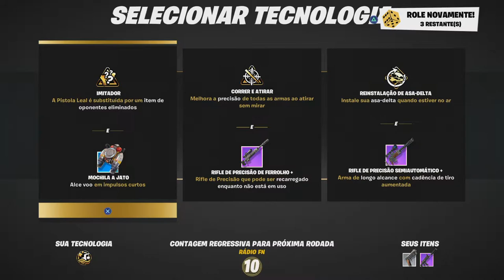FORTNITE | INFILTRAÇÃO LTM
💥Saudações Netwebáticas💥

🔸CONTEÚDO🔸
Gameplay do modo por tempo limitado: INFILTRAÇÃO

➡️️BATTLE.NET🔗NetwebSystem#2408
➡️️EPIC GAMES🔗Netweb

✨PARCERIAS & AFILIAÇÕES✨
◾INSTANT GAMING - Jogos até 80% + Baratos!

🏠MORADA🏠
Estremoz

⚙️SETUP⚙️
🔸Caixa: ATX NZXT H440 Preta / Vermelha
🔹Motherboard: Asus Maximus VIII Hero
🔸Memória: x4 Kingston 8GB DDR4 2400MHz HyperX Fury Black
🔹Fonte: Seasonic M12II 620W Evo Edition 80+ Bronze
🔸Processador: Intel Core i7 6700K (4.0GHz) Socket 1151
🔹Cooler: Cryorig R1 Ultimate
🔸Ventoinhas: 3x Ventoinha Corsair AF120 Performance
🔹Disco SSD: Samsung 750 Evo 250GB SATA III
🔸Disco HDD: 2x Seagate 1TB SATA III 64MB
🔹Disco HDD: Toshiba 500GB SATA III 64MB
🔸Placa Gráfica: Asus GeForce® GTX 1070 F.E. 8GB GD5
🔹Rato: Asus Cerberus Gaming Mouse
🔸Teclado: Asus Cerberus Gaming
🔹Tapete: Asus ROG Sheath 90MP00K1-B0UA00
🔸Monitor: 2x Asus Monitor Gaming LED VX238H (23")
🔹Webcam: Logitech C920
🔸Placa Captura: Avermedia LGP
🔹Microfone: Blue Yeti Professional
🔸HeadSet: Tritton Kunai Stereo Red
🔹PlayStation 4

⚠️️REGRAS CHAT/COMENTÁRIOS⚠️️

👊ARRASEM👊